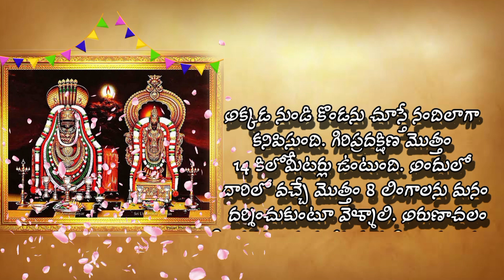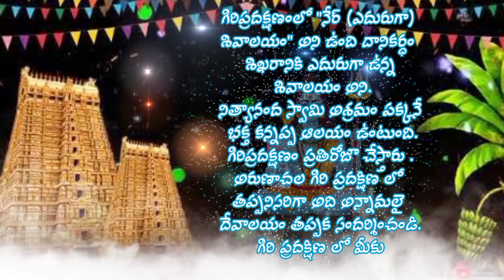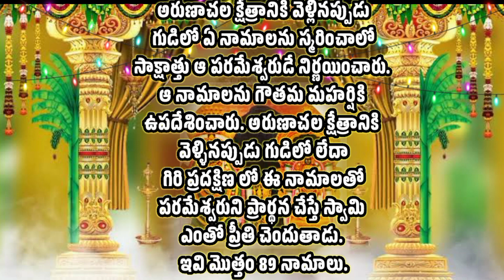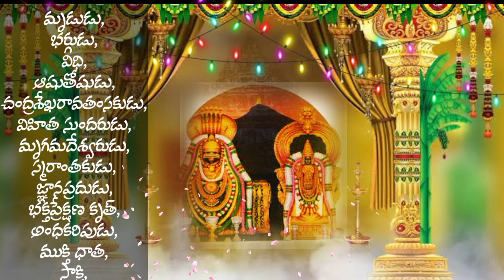అరుణాచలం వెళ్ళేముందు ఈ వీడియో చూడగలిగితే అక్కడ విశేషాలు ఏమీ చేయాలి అనే ఈ చిన్న వీడియోలో తెలుస్తుంది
అరుణాచలం లేదా "అన్నామలై"   తమిళనాడు  రాష్ట్రములో ఉంది. అరుణాచలం పంచాభూతలింగ క్షేత్రాలలో ఒకటి. దక్షనభరతదెసం వెలసిన పంచలింగ క్షేత్రములలో అగ్నిభూతమునకిది ప్రతీక. అరుణాచలం అనగా అరుణ - ఎర్రని, అచలం - కొండ. ఎర్రని కొండ అని తాత్పర్యం. అ-రుణ అంటే పాపములను పరిహరించునది అని అర్ధం. తమిళంలో "తిరువణ్ణామలై" అంటారు. తిరు అనగా శ్రీ, అణ్ణామలై అనగా పెద్దకొండ అని విశ్లేషణ. ఇది చాలా గొప్ప పుణ్యక్షేత్రం. స్మరణ మాత్రం చేతనే ముక్తినొసగే క్షేత్రం. కాశీ, చిదంబరం, తిరువారూరుల కంటే మిన్నయని భక్తులు విశ్వసిస్తున్నారు. అరుణాచలం వేద, పురాణాలలో కొనియాడిన క్షేత్రం. అరుణాచలేశ్వర దేవాలయం శివాజ్ఞచేత విశ్వకర్మచే నిర్మింపబడిందనీ, దాని చుట్టూ అరుణమనే పురం నిర్మింపబడినదనీ పురాణాలు తెలుపుతున్నాయి. అక్కడ జరుగవలసిన పూజావిధానమంతా గౌతమ మహర్షి శివాజ్ఞ చేత ఏర్పాటు చేశారని స్కాంద పురాణాంతర్గతమైన అరుణాచలమహాత్మ్యం తెలుపుతుంది. ఈ కొండ శివుడని పురాణాలు తెల్పుచుండటం చేత ఈ కొండకు తూర్పున గల అరుణాచలేశ్వరాలయం కంటే ఈ కొండకే ఎక్కువ ప్రాధాన్యమీయబడుతుంది. ఇది జ్యోతిర్లింగమని చెప్పుకొనబడుతుంది. ఇది తేజోలింగం గనుక అగ్ని క్షేత్రమంటారు.
ఈ అరుణాచలం పరమేశ్వరుని జ్యోతిర్లంగ స్వరూపం కావటంవలన దీనిని చుట్టూ ప్రదక్షిణం చేయటం సాక్ష్తాత్తు శివునికి ప్రదక్షిణం అని భక్తుల విశ్వాసం. రమణ మహర్షి దీని ప్రాముఖ్యాన్ని పదేపదే ఉద్ఘోషించి ఉన్నారు, పాదచారులై శివస్మరణగావిస్తూ ప్రదక్షిణ చేసేవారికి మహాపుణ్యం సిద్ధిస్తుందని మహాత్ముల వచనం. అందుచేత నిత్యం, అన్నివేళలా ఎంతోమంది గిరిప్రదక్షిణం చేస్తూ ఉంటారు. గిరిపైన గల మహౌషధీ ప్రభావం వల్ల శరీరానికి, శివస్మరణవల్ల మనస్సుకూ, శివానుగ్రహం వల్ల ఆధ్యాత్మిక జీవనానికి స్వస్ధత చేకూరుతుందని భక్తుల నమ్మకం. గిరిప్రదక్షణం చాలా వరకు తారు రోడ్డు పైనే జరుగుతుంది. ఈ మధ్య కాలంలో గిరిప్రదక్షణం చేయడానికి వీలుగా రోడ్డు పక్కన కాలిబాట కూడా వేసారు. ఎక్కువ మంది ఉదయం సూర్యతాపాన్ని తట్టుకోవడం కష్టం కనుక రాత్రి పూట లేదా తెల్లవారుజామున చేస్తారు. రమణాశ్రమానికి 2 కి.మీ. దూరం వెళ్ళిన తరువాత కుడివైపుకు తిరిగి రోడ్డుకి మధ్యలో వినాయకుడి గుడి వస్తుంది . అక్కడ నుండి కొండను చూస్తే నందిలాగా కనిపిస్తుంది. గిరిప్రదక్షిణ మొత్తం 14 కిలోమీటర్లు ఉంటుంది. అందులో దారిలో వచ్చే మొత్తం 8 లింగాలను మనం దర్శించుకుంటూ వెళ్ళాలి. అరుణాచలం గిరి ప్రదక్షిణ మహోన్నత ఫలితాలను ఇస్తుంది.